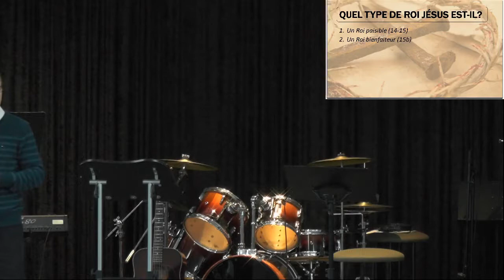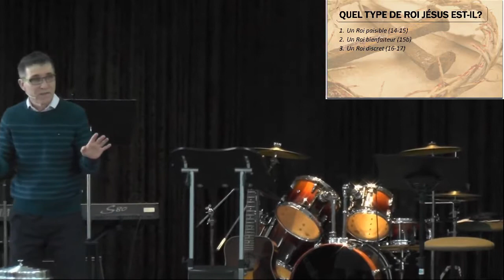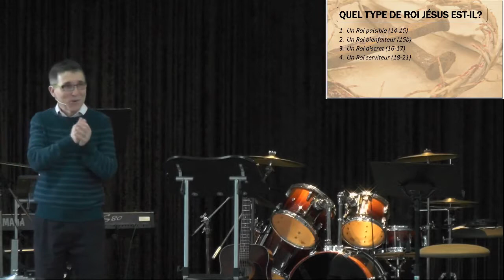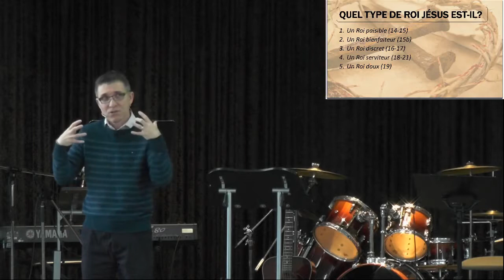Un Roi serviteur